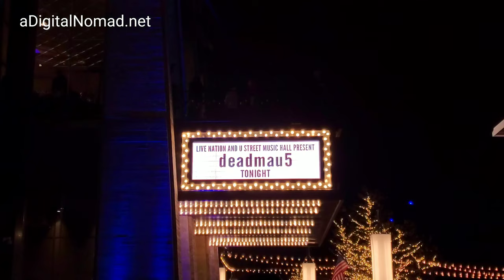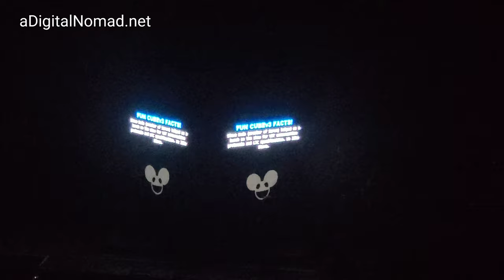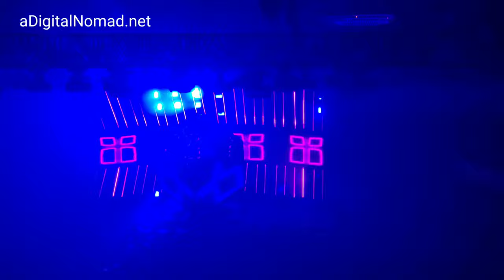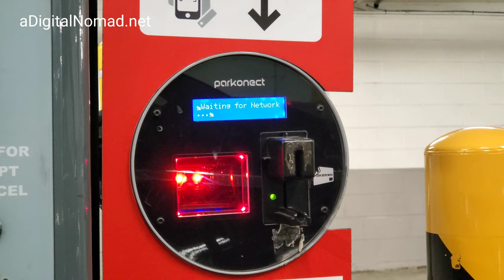Deadmau5 CONCERT HIGHLIGHTS